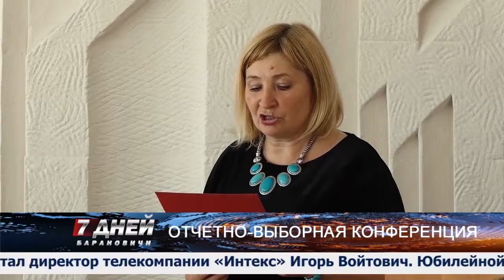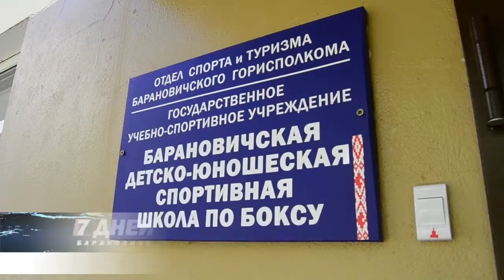Итоговая программа 7 дней от 09 июня 2019.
Темы выпуска:
1. Отчетно-выборная конференция.
2. Учительская конференция.
3. Трудовой семестр.
4. Бронза в копилку.
5. Благоустройство продолжается.
6. Кадетский лагерь.
7. Новое граффити в городе.